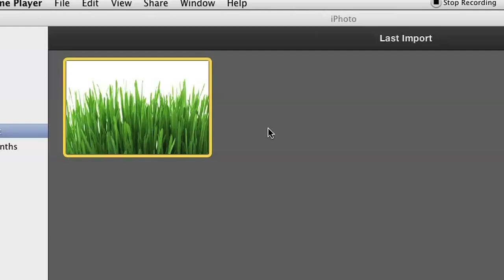How to Crop a Zoomed Area in iPhoto : Computer Science & Software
Cropping a zoomed area in iPhoto is a great way to draw attention to a particular element of a photograph. Crop a zoomed area in iPhoto with help from a computer programmer in this free video clip.

Series Description: Knowing how to use a computer involves a lot more than just knowing how to check your email. Get tips on computer science and find out how to use a wide variety of different types of computer software with help from a computer programmer in this free video series.